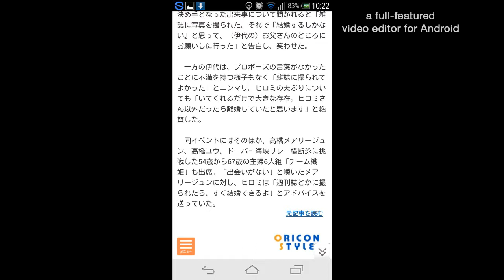ヒロミ、松本伊代との結婚は…！！！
ヒロミ、松本伊代との結婚は「雑誌に撮られたから」　後輩にもアドバイス